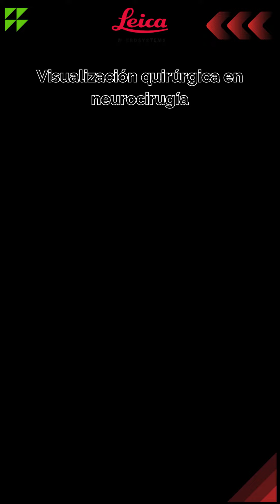Prof. Guzmán: Impresiones de MyVeo, visualización quirúrgica en neurocirugía.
En esta entrevista, Raphael Guzman, Vice Chair of the Department of Neurosurgery at the University of Basel and Chief of Pediatric Neurosurgery at UKBB in Basel, Switzerland. Habla sobre su primera experiencia con el auricular de visualización quirúrgica todo en uno MyVeo.  Está convencido de que los auriculares MyVeo ofrecen a los cirujanos más libertad, más flexibilidad y una situación más cómoda a la hora de realizar sus procedimientos quirúrgicos.

¿Desea conocer más?